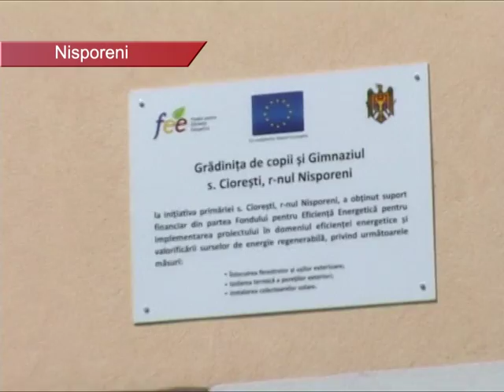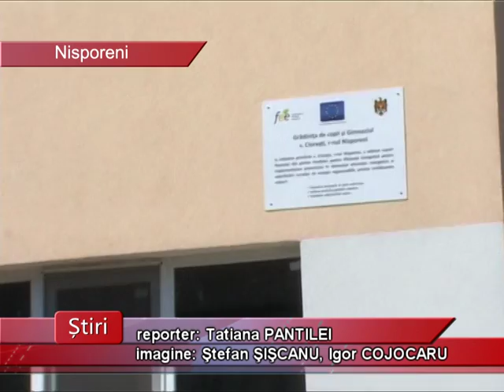GRADINITE SI GIMNAZII MAI BUNE PENTRU COPIII DIN RAIONUL NISPORENI